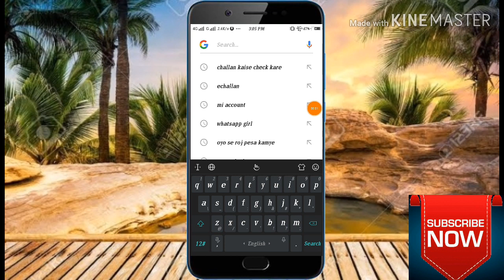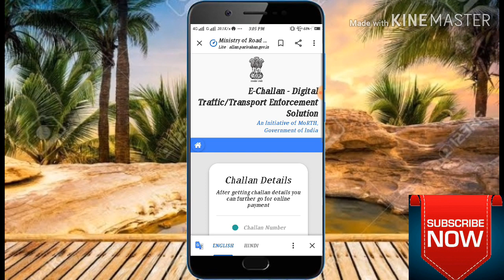How to check your E-challan vehicle number/ challan ksise check Kare by technical Vijay